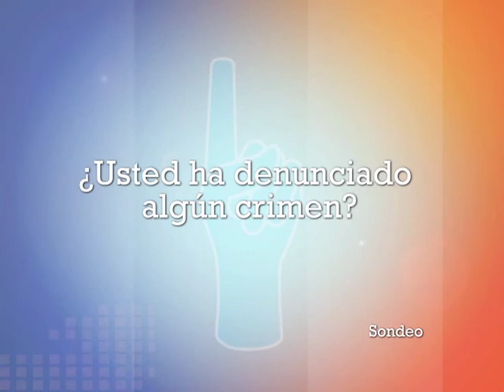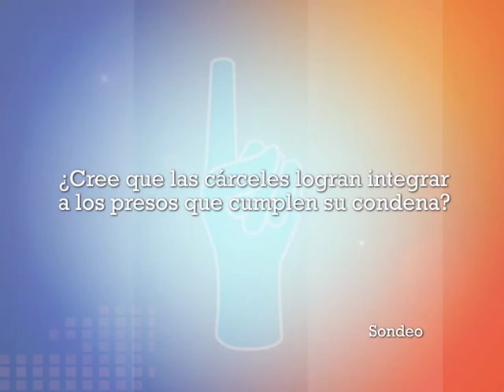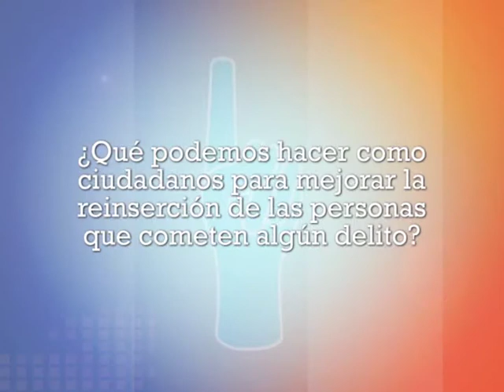Buen Ciudadano, Tema Prevención del Delito, Programa 73, B1